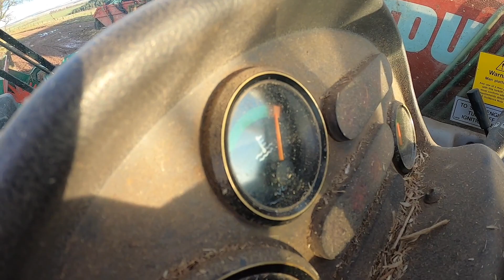It overheated!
Morning feeding the indoors animals. It was an amazing day today but there is stormy weather on the way and snow expected next week. Fed the sheep on the hills with the Quad bike and snacker.

I started bedding with the Manitou and Crossfire and then noticed the temperature gauge was high -  I turned off the engine and noticed there was smoke so it had already overheated. The rest of the bedding needed to be done by hand!